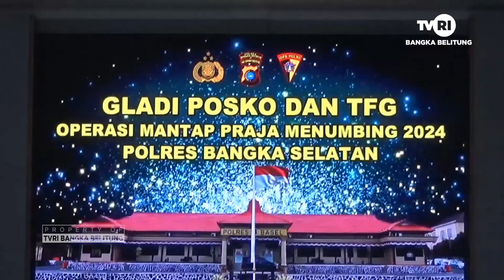POLRES BASEL MANTAPKAN RENCANA PENGAMANAN PILKADA SERENTAK